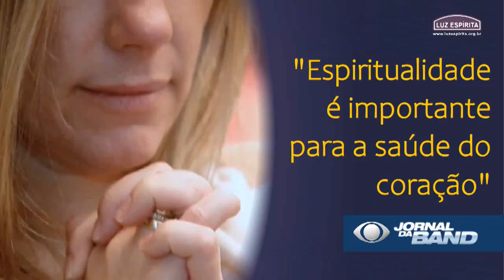Espiritualidade é importante para a saúde do coração (reportagem do Jornal da Band)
Em uma extraordinária reportagem, o Jornal da Band noticia a resolução da Associação Brasileira de Cardiologia acerca dos efeitos positivos da Espiritualidade para o bem-estar do mais vital órgão humano: o coração. A resolução então orienta os médicos cardiologistas a introduzirem esses conhecimentos a seus pacientes, observando resultados concretos demonstrados em estudos científicos. Essa recomendação se dirige, inclusive, a nível internacional.
É, sem dúvida, um avanço para a cooperação salutar e necessária entre a ciência e a espiritualidade, por isso, merece ser divulgada com entusiasmo.
Note-se, porém, que aqui a definição de "espiritualidade" não se aplica exclusivamente à religião, que é uma expressão de espiritualidade.
Acompanhe a reportagem para entender melhor tal conceito.